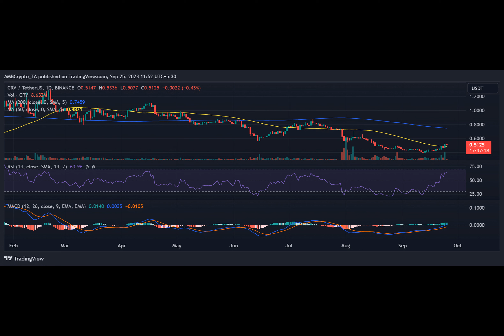Curve Finance whales spark volume surge, bullish momentum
At the end of trading on 24 September, the price of Curve Finance experienced a noteworthy surge. What factors might have influenced the price movement of the CRV token?